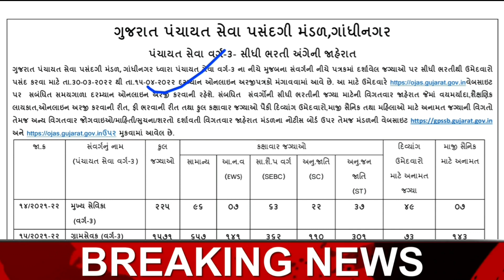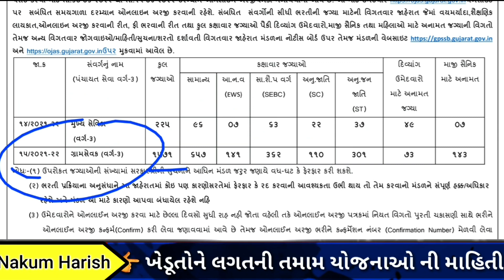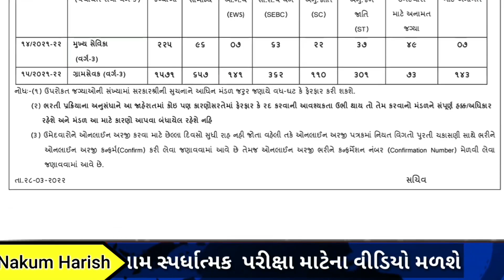latest breaking news gram Sevak Bharti 2022 || mukhya sevika Bharti 2022 || ગ્રામ સેવક આવી ભરતી 2022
આ વિડીયો માં NTPC માં નવી ભરતી આવી તેના વિશે વાત કરેલી છે

🎙️🎙️ # hashtag #🎙️🎙️

Junagarh Krishi University Bharti latest news
Staff Selection Bharti

🌐 kindly information 🌐

1. No delicacy or editing of the videos is allowed without the written permission of the publisher.

2. All the disputes are subject @ Copyright Reserved